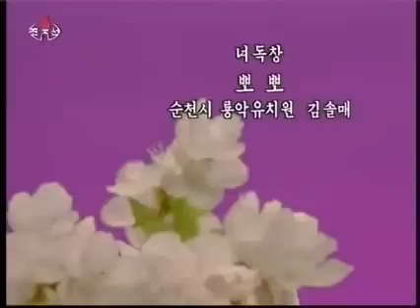NEGA DO POPÓ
Taí o que vocês queriam, a versão com legendas em português desse grande clássico!!!
(se vc estiver em um celular, será necessário ativar as legendas, em CC)

Estarei postando outras traduções nesse canal mesmo, quem quiser ajudar, me mande uma mensagem e trocamos um papo